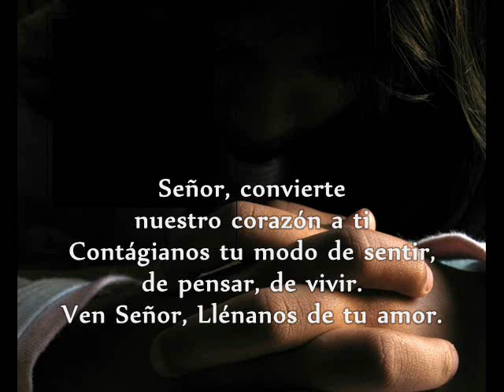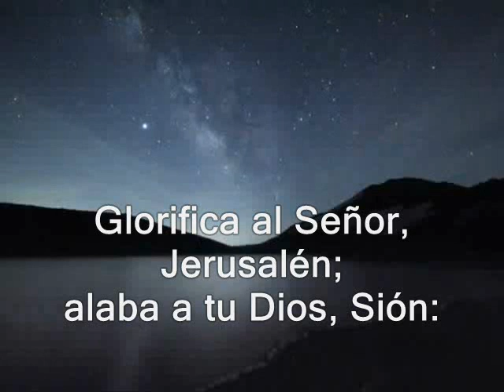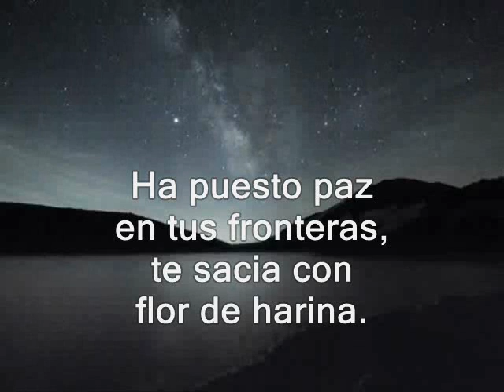Evangelio de hoy, Lecturas miércoles 8° semana tiempo ordinario 25 de mayo de 2016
Evangelio del día y lecturas del miércoles de la octava semana de tiempo ordinario. Ciclo C.

PRIMERA LECTURA
De la primera carta del apóstol San Pedro 1, 18-25
SALMO RESPONSORIAL:147
R/. Glorifica al Señor, Jerusalén.